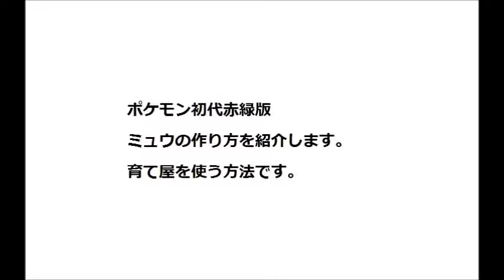ポケモン初代赤緑版 ミュウを作る裏技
ポケモン初代赤緑版　ミュウを作る裏技　育て屋の方法です。
バグらずミュウが作れます。